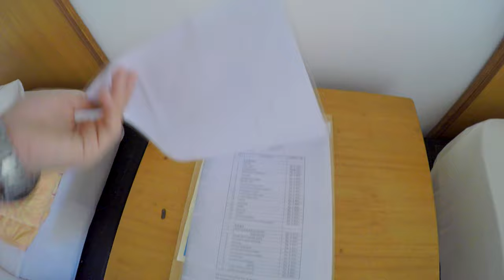Kuta Indah Hotel, Хороший номер, Кута, отрів Ломбок, Індонезія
На острові Ломбок в Індонезії, ми зупинились в Кута Індах Готелі, давайте подивимось на один з найкращих номерів цього готелю, який нам обійшовся у 26$ за добу.